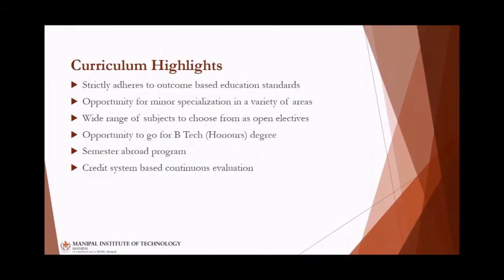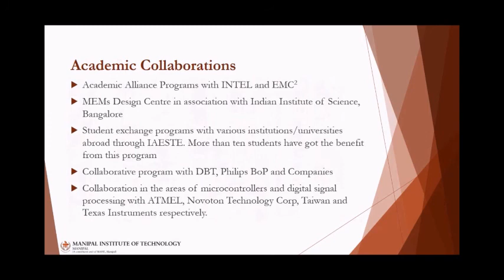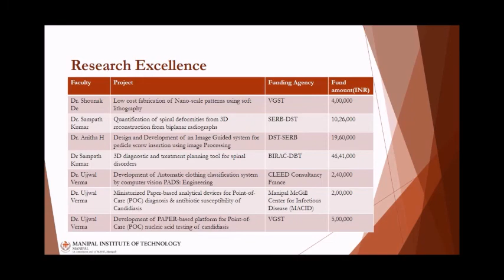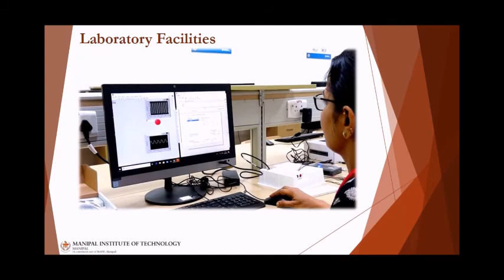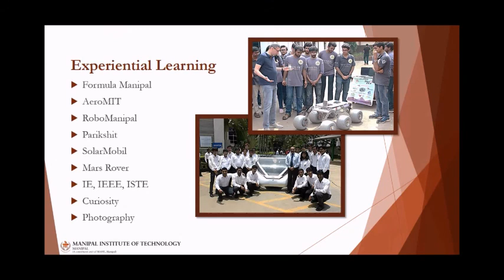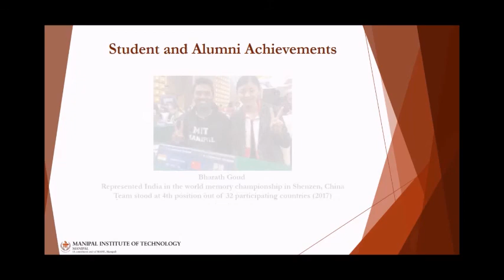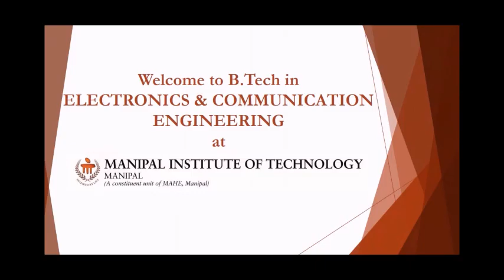ECE Department MIT, Manipal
Promotional video about the ECE department of MIT, Manipal